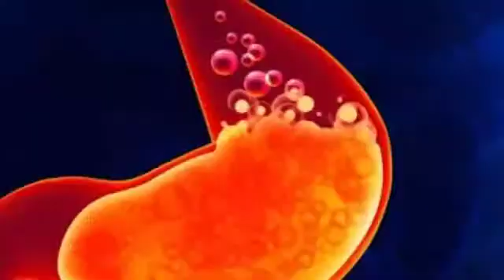5 Home Remedies For Acidity | Health Tips In Telugu | Manandari Health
5 Home Remedies For Acidity | Health Tips In Telugu | Manandari Health